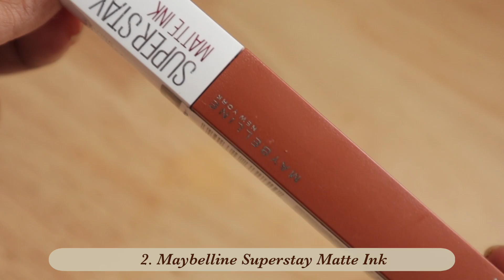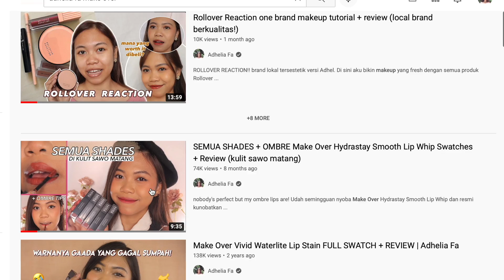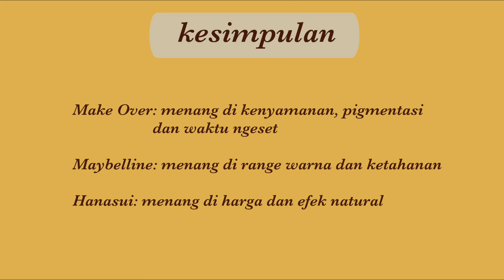battle lip cream transferproof favorit followers (make over, maybelline, hanasui)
battle lip cream transferproof favorit followers! mana favorit kamu?

Time Stamp
00:00 - hello!
00:57 - make over transferproof lip cream
03:12 - maybelline superstay matte ink
05:01 - hanasui mattedorable lip cream
07:01 - kesimpulan + outro

✨FAQ
- pakai kamera apa? Canon M50, lens kit. beli di
- edit di? filmora 9 dan final cut pro X
- warna kulit? sawo matang (medium, neutral-warm undertone)
- tipe kulit? kombinasi berminyak
- skincare routine? selalu ganti. cek saja video skincare terbaru.

Warm Hugs,

Adhelia Fa